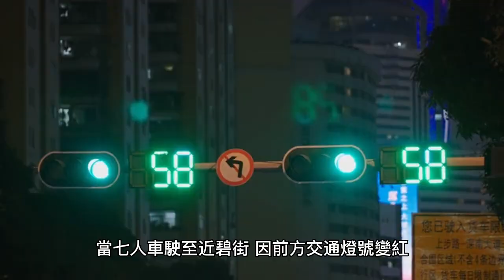油麻地遭挾上七人車 再被迫拍裸照